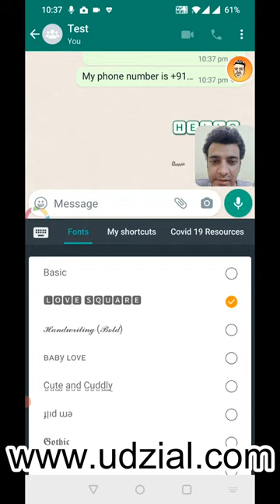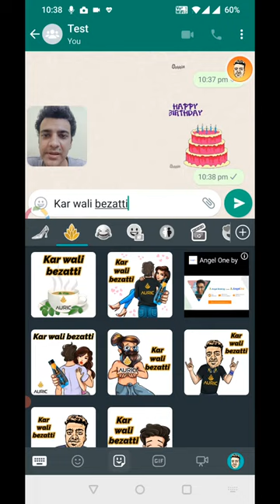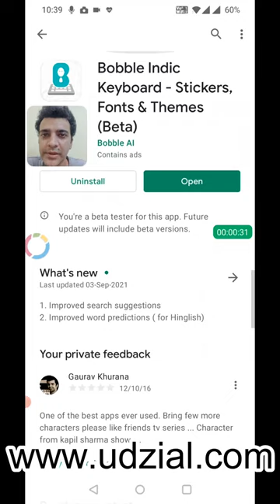Best Mobile keyboard App | Which one is your favorite?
You can save shortcuts, can create memes, Various fonts, animation which would be better than other apps.

Apart from this app, my other favorites are
1) Swift keyboard app
2) Gboard